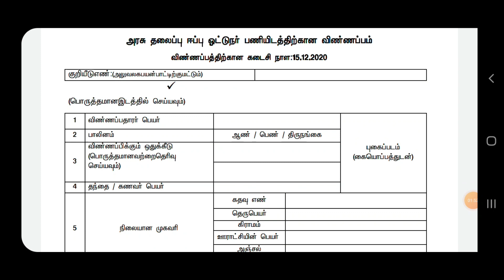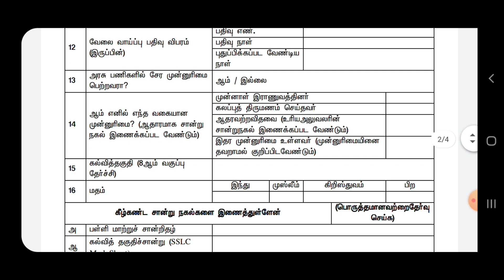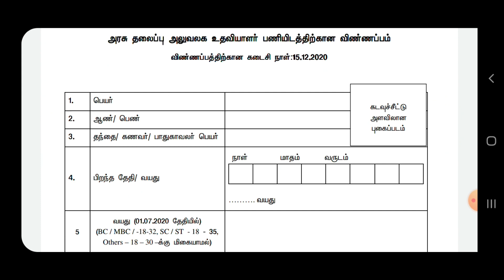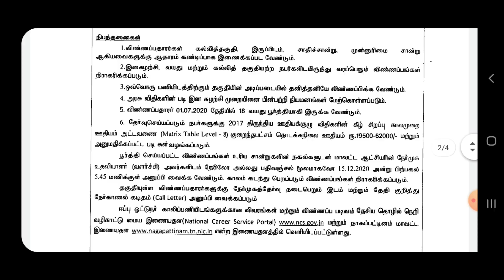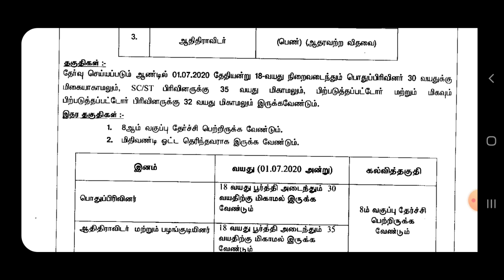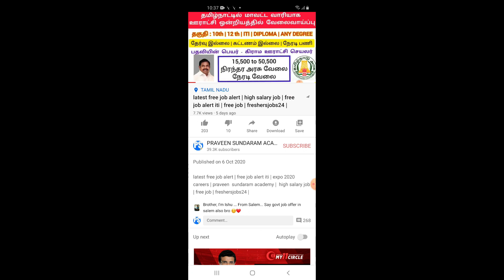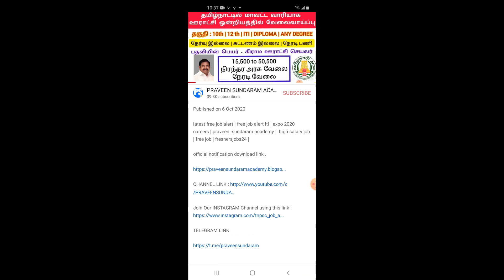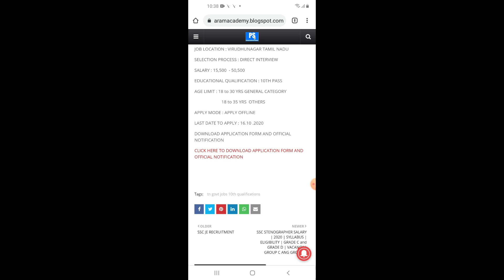நீண்ட நாள் பிறகு தமிழக கிராமப்புற அரசு நிர்வாகம் Government Jobs in Tamilnadu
PRAVEEN SUNDARAM ACADEMY